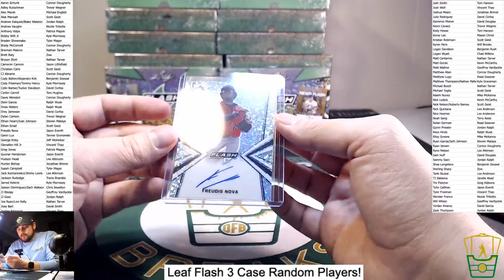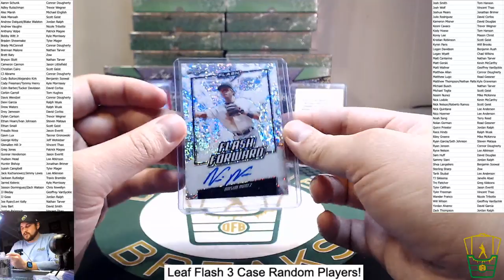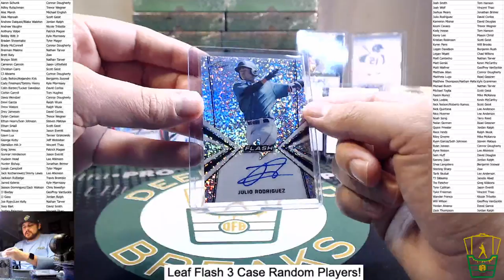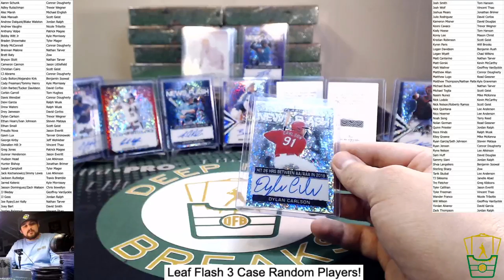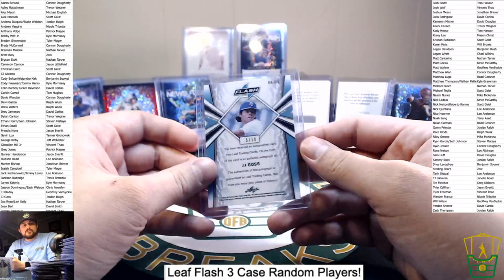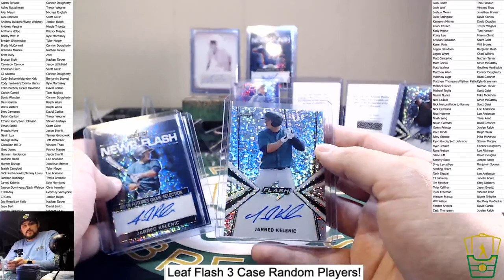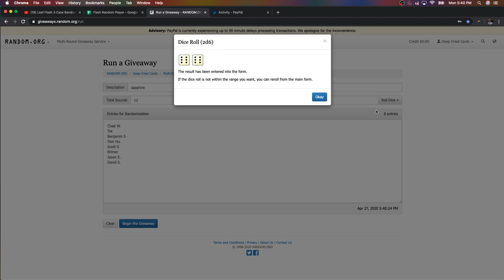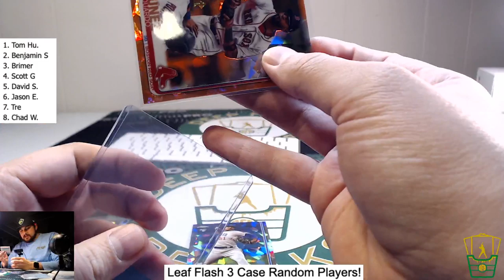Leaf Flash 3 Case Random Player Break!